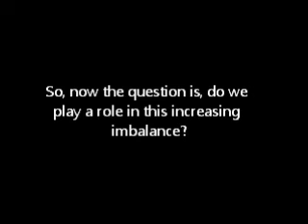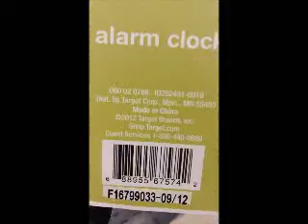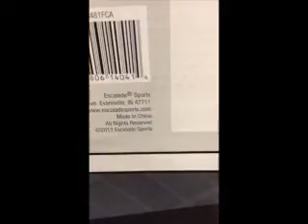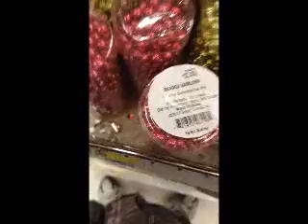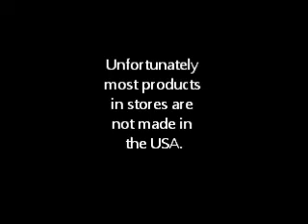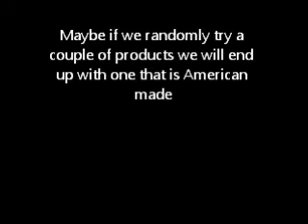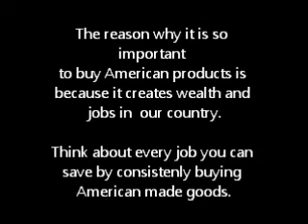Trade Imbalance with China